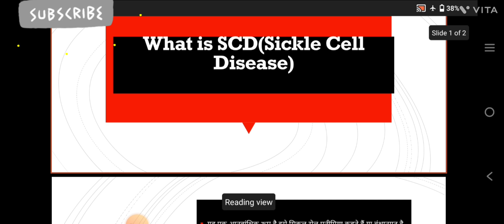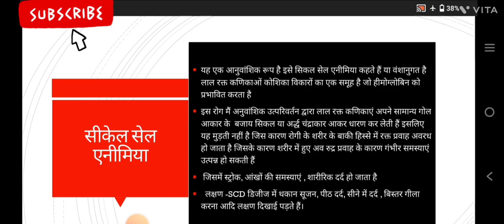What is Sickle Cell Disease#Symptoms